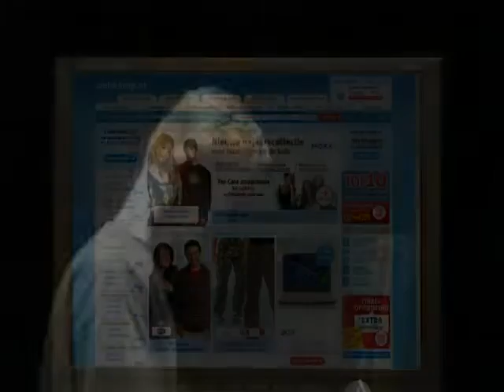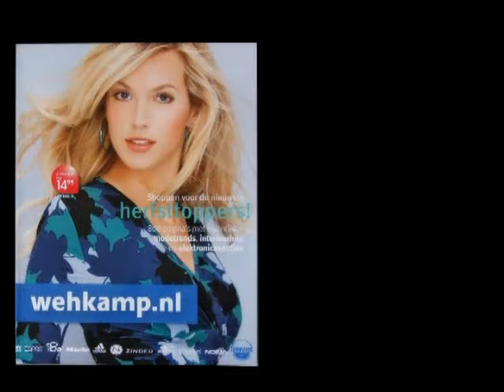Wehkamp - Nu Nog DIKKER!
De nieuwe Wehkamp gids is nu extra groot & dik!